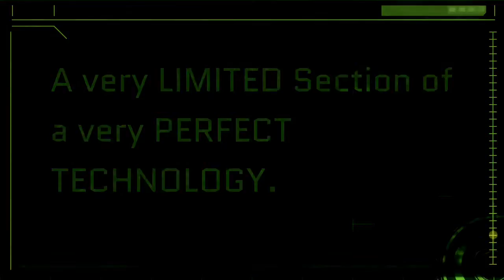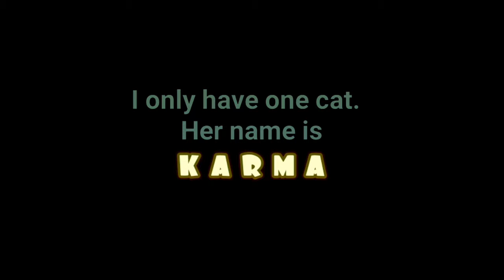Karma the Chameleon. . .